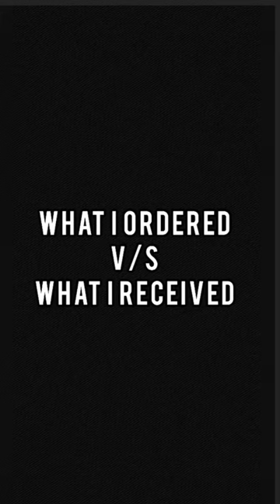Flipkart dress haul